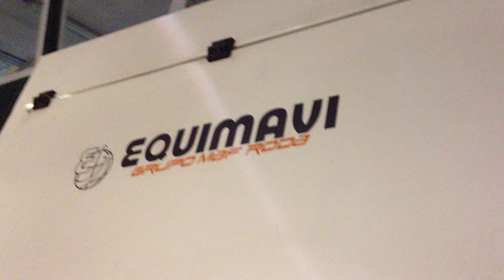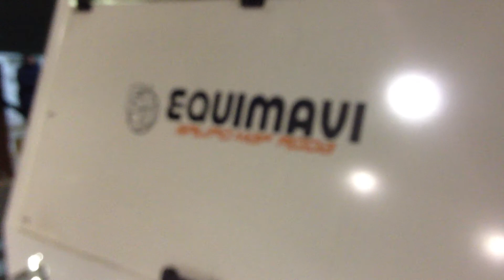Maf roda - desplazamiento mejorado de fruta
Toma mostrando un mejor desplazamiento de la fruta hacia celdas de carga.